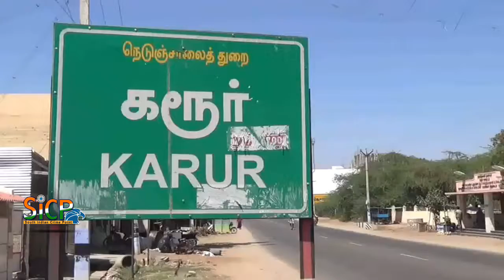Strike against the newly amended Motor Vehicles Act | Karur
4,500 trucks stay off road

500 jeeps in Theni district enagaged in a protest

Over 4,500 trucks stayed off roads in the district as part of the nation-wide strike by truck owners and drivers. The one-day strike against the newly amended Motor Vehicles Act and the heavy fine amounts, impacted nearly 8,000 labourers in the district.

Centres like Oddanchatram vegetable market, Nilakottai flower market and the Dindigul market were seen less-crowded and traders complained of stagnation of goods due to the strike.

“The new Act has imposed exorbitant fine amounts and it is impossible for us to pay it. Last week, a truck in Odisha was fined ₹6 lakh. On Wednesday, a couple of trucks in Dindigul were fined ₹15,000, ₹20,000 and above. The government has already made it difficult for us to run lorry business as the diesel prices have sky-rocketed. Now, the fines have made our lives miserable. Spare parts rates have also gone up apart from a steep rise in toll charges. The government should roll back the heavy fines,” said P. Ellappan, the district president of Lorry Owner’s Association.

Jeep drivers protest

Jeeps drivers in Gudalur, Theni district, who ferry daily wagers to the estates in the neighbouring State of Kerala, engaged in a protest against police imposing fines on them. Every day, hundreds of villagers, especially women from Uthamapalayam, Cumbum and Gudalur surroundings are taken in jeeps to work in the pepper, cardamom and tea estates of Idukki.

Recently, a jeep that carried 22 women while returning from Kerala, met with an accident in which four people died, after which the police have stepped up curb for overloading and other offences. The jeep drivers and labourers staged a strike demanding that the fines be rolled back.